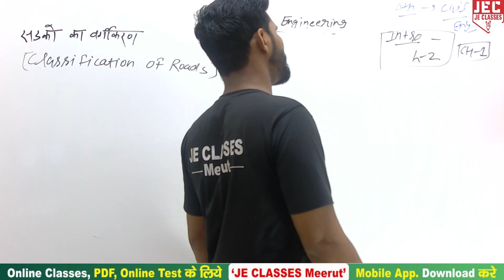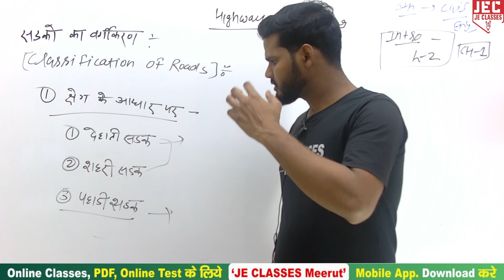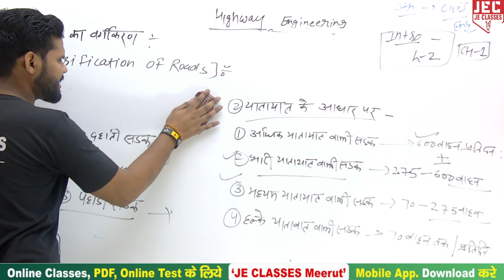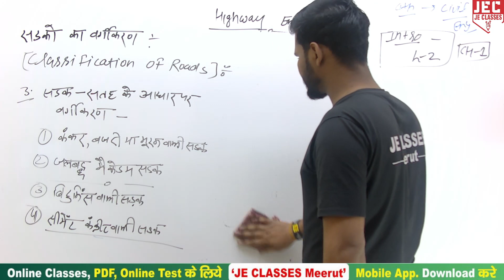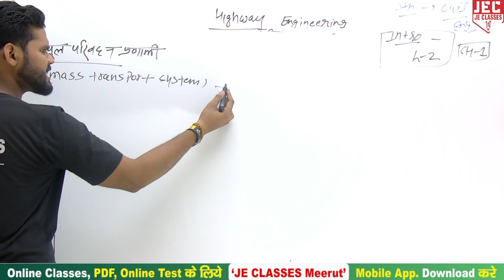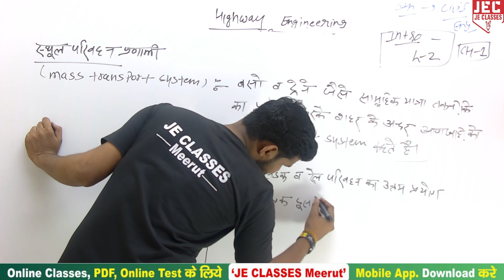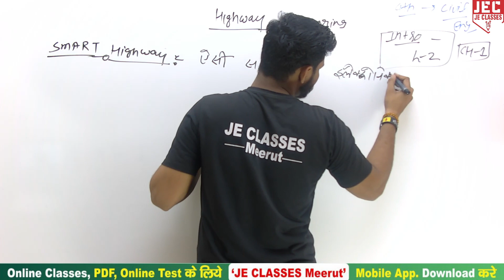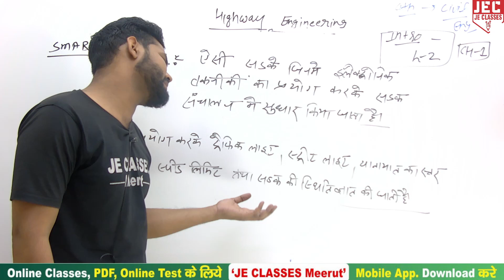#02 UPBTE Polytechnic 4th Semester Civil Engineering Highway Engineering Subject JE CLASSES Meerut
UPBTE Polytechnic 4th Semester Civil Engineering Highway Engineering Subject JE CLASSES Meerut

प्रिय विद्यार्थियों,

इस वीडियो में डिप्लोमा/पॉलिटेक्निक के 4th Semester के Subject Highway Engineering .के बारे में बताया गया है, आप सभी इस क्लास को जरूर  देखे एवं अपने सभी मित्रो को ज्यादा से ज्यादा शेयर करे, जिससे अपने डिप्लोमा/पॉलिटेक्निक परिवार के  सभी साथियो तक ये Class पहुंच सके ||

xxxxxxxxxxxxxxxxxxxxxxxxxxxxxxxxxxxxxxxxxxxxxxxxxxxxxxxxxxxxxxxxxxxxxxxxxxxxxxxxxxxxxxxxxxx

Support's-

 / jeclasses